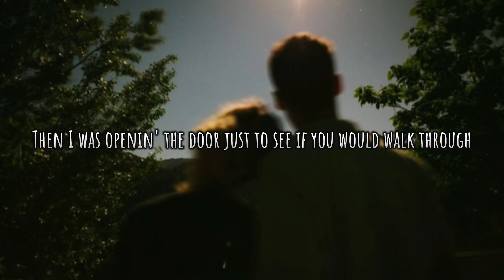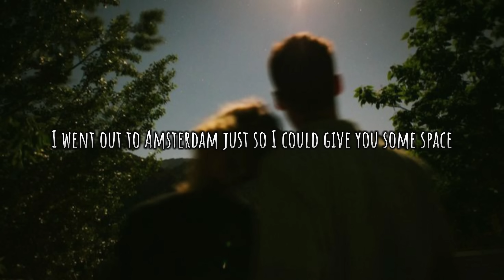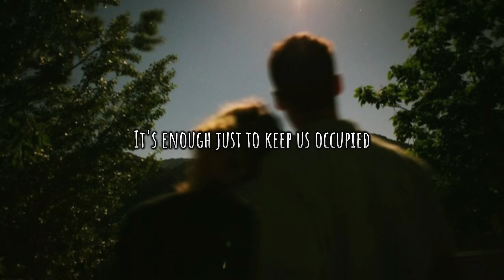Rex Orange County - THE SHADE (Lyrics)